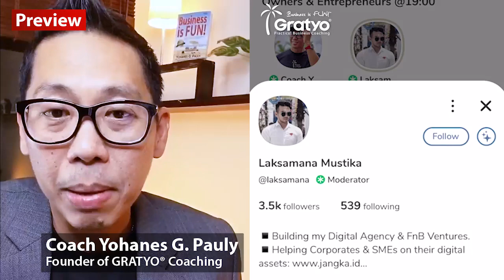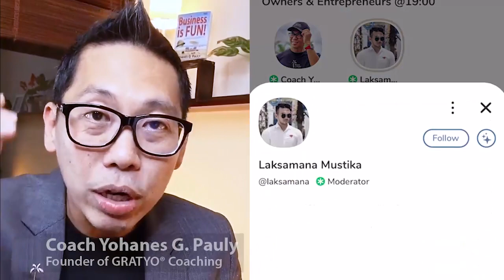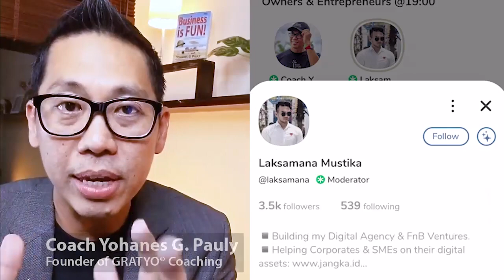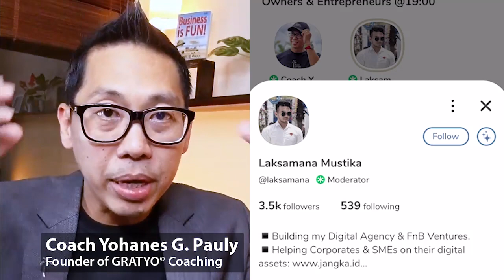2 Cara Membangun Bisnis Anda di Dunia Internet | Yohanes G. Pauly | Business is FUN! GRATYO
Business is FUN! 🌴
Tujuan Coach YGP & GRATYO adalah agar semakin banyak Pemilik Bisnis dan calon Entrepreneur yang bisa bangun bisnisnya menjadi Profitable & AUTO-PILOT, sehingga bukan hanya punya UANG, tapi justru punya WAKTU untuk keluarga dan hal-hal lain yang bisa meningkatkan kualitas hidupnya dan bermanfaat bagi sesama.
Berdasarkan pengalaman lebih dari 10 tahun melakukan business coaching ke para Pemilik Bisnis dan calon Entrepreneur melalui GRATYO Practical Business Coaching, dan juga dari buku Best Seller “Business is FUN!” yang ditulis oleh Coach Yohanes G. Pauly, seorang Business Coach yang memenangkan banyak Penghargaan Global dan mencapai Peringkat Nomor 1 di Tingkat Dunia.⁣⁣⁣⁣⁣⁣

⁣⁣⁣"BUILD BUSINESS with Coach YGP," "Coach YGP INTERVIEWED by OTHERS," dan "COACHING with Coach YGP" adalah bagian dari "Business is FUN!", yaitu salah satu cara praktis untuk bisa membagikan langkah demi langkah dan strategi demi strategi bisnis praktis, yang lengkap dan sudah terbukti berhasil bangun Bisnis Sukses yang Profitable & AUTO-PILOT bersama Coach Yohanes G. Pauly. Bisnis yang menguntungkan bisa jalan sendiri, Pemilik Bisnis bisa jalan-jalan.

Coach Yohanes G. Pauly ada di sini:⁣⁣⁣⁣⁣⁣
Untuk menghubungi Coach Yohanes G. Pauly & GRATYO Practical Business Coaching:⁣⁣⁣⁣⁣⁣
Business is FUN! 🌴⁣⁣⁣⁣⁣⁣